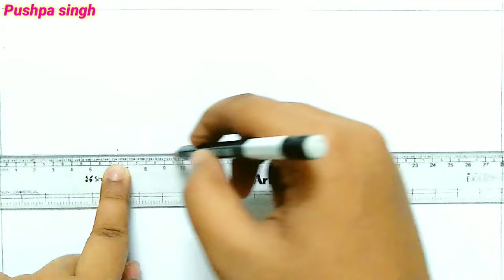प्राकृतिक दृश्य चित्र बनाना सिखें |how to draw a beautiful Landscape very easy step by step |Scenery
others quires:~
how to draw a landscape step by step
how to draw a beautiful landscape scenery step by step very easy
how to draw a beautiful landscape scenery easy step by step
प्राकृतिक दृश्य
how to draw a landscape step by step very easy
beautiful landscape
how to draw a beautiful village scenery step by step very easy
प्राकृतिक दृश्य चित्र बनाना सिखें
drawing easy scenery with oil pastels
scenery drawing
scenery drawing easy for beginners
scenery drawing colour
scenery drawing banana sikhaye
scenery drawing banane ka tarika
scenery drawing kaise karen